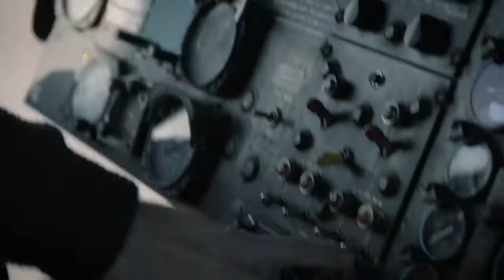The Next Century of Chevy Trucks\\Starts Here\\Chevrolet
100 years, over 85 million trucks built, and it all leads up to this. To commemorate the ending of one era and the beginning of another, we brought our most loyal owners out to the Texas Motor Speedway for a celebration 100 years in the making.